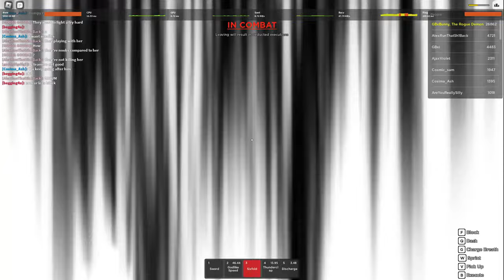#1 GIRL PLAYER DESTROYS TEAMERS IN ROGUE DEMON